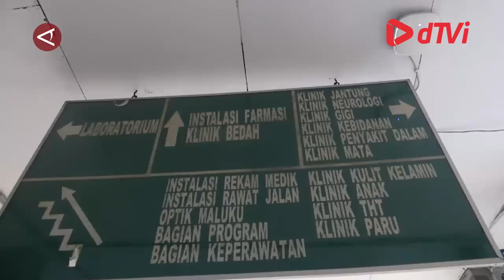Balon Cagub dan Wagub Maluku jalani pengecekan kesehatan